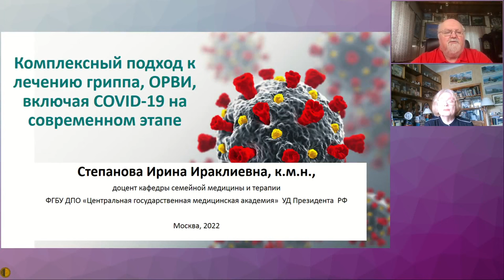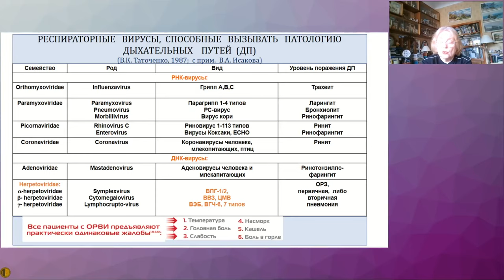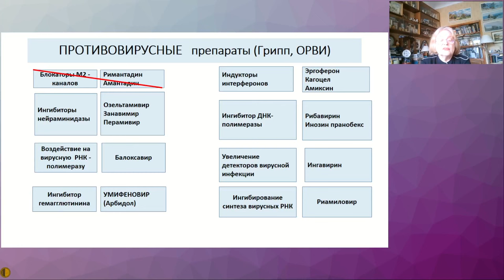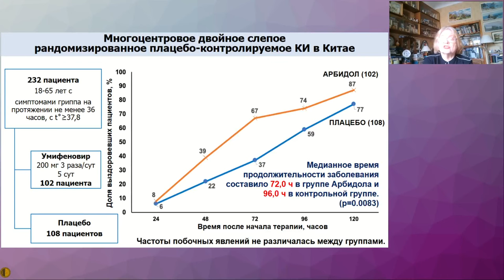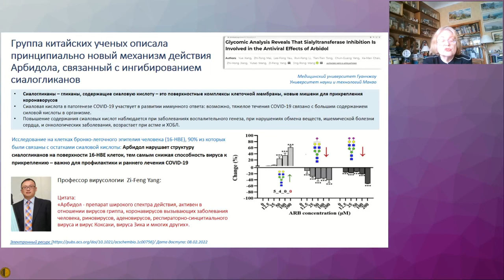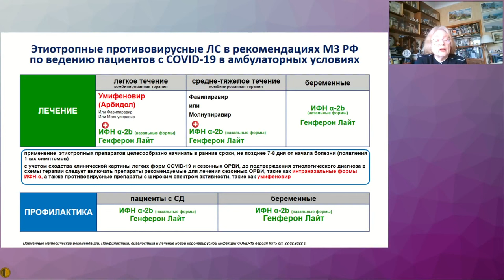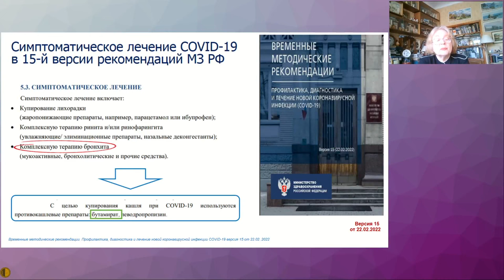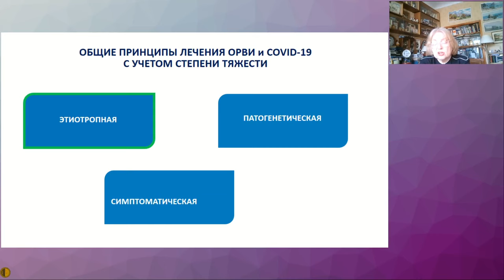Комплексный подход к лечению гриппа, ОРВИ, включая COVID-19 на современном этапе - Степанова Ирина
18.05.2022 Заседание Высшей Школы Терапии МГНОТ
Комплексный подход к лечению гриппа, ОРВИ, включая COVID-19 на современном этапе - Степанова Ирина Ираклиевна – к.м.н., доцент кафедры семейной медицины и терапии ФГБУ ДПО «Центральная государственная медицинская академия» Управления делами Президента Российской Федерации